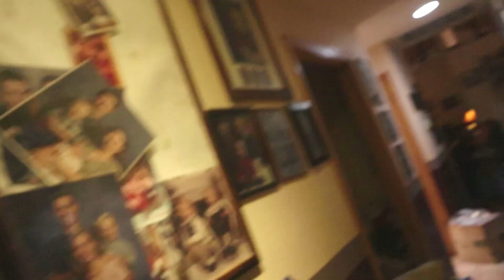Its my B-day so getting a new oven! Our German Shepherd Roxy is Pregnant ,setting up her Whelping.